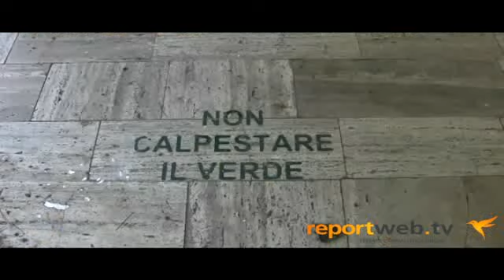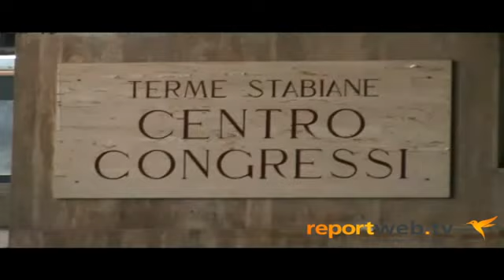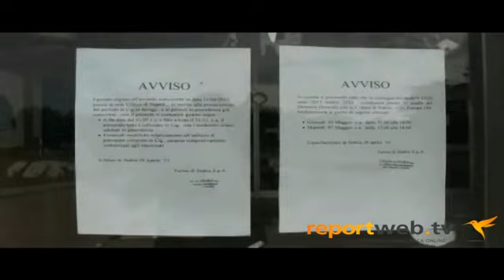TERME DI STABIA: IL DISASTRO